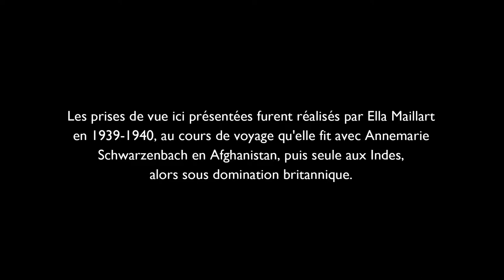Palace of Mirrors Ella Maillart